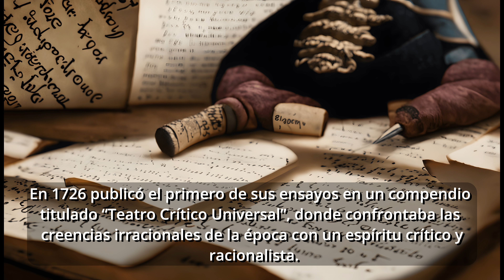(I.A) La lucha ilustrada contra la Inquisición. The enlightened struggle against the Inquisition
Benito Jerónimo Feijoo. La lucha ilustrada de un monje contra la Inquisición: la apasionante y trágica historia del padre Feijoo.
The enlightened struggle of a monk against the Inquisition: the gripping and tragic story of Father Feijoo